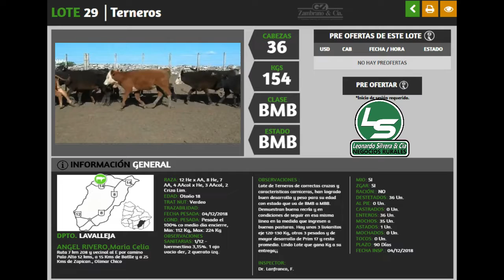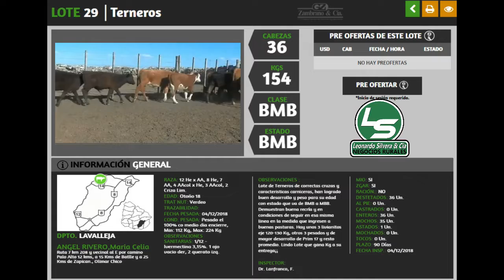Lote 29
Lote a nuestra consignación en el Remate 202 de Plazarural.